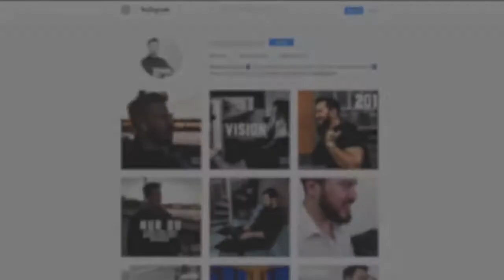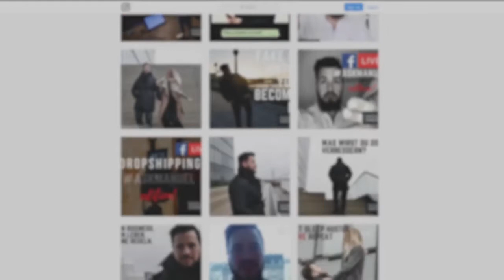3 SIMPLE Wege wie du 2018 GELD machen kannst! Manuel Gonzalez IYES8bIiiwg